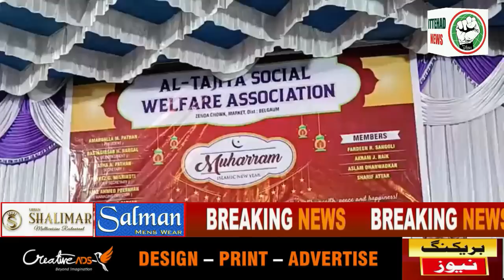ITTEHAD NEWS | BELGAUM |- MUHARRAM CELEBRATED AT BELGAUM